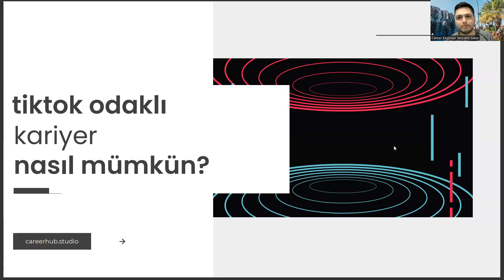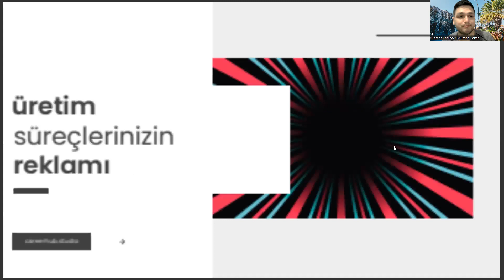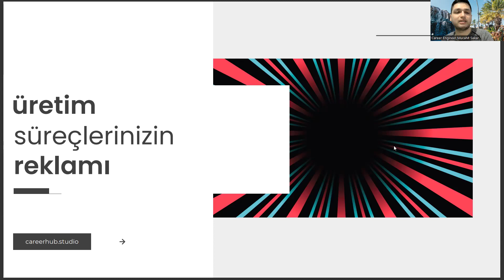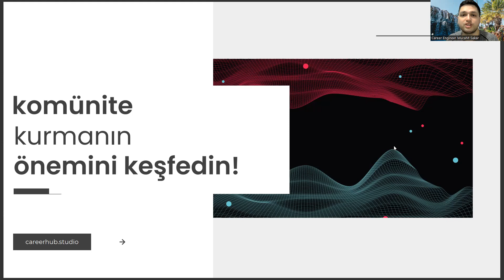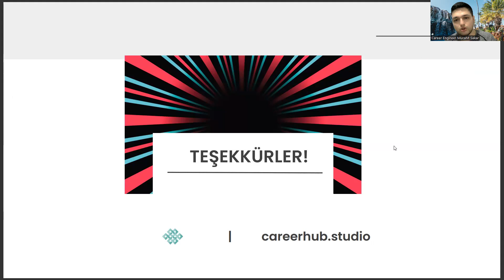İnsan Kaynakları Yönetimi Bölümünde Kariyer İçin Neden Mutlaka Tiktok'ta Olmalısınız?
insan kaynakları taban puanları 2022,
insan kaynakları taban puanları 2023,
sosyal hizmetler dersleri,
eğitimde insan kaynakları yönetimi,
yerel yönetimler ne iş yapar,
uluslararası ticaret ve lojistik,
rekreasyon nedir,
google akademik,
spor yönetimi dersleri,
sivil hava ulaştırma işletmeciliği ne iş yapar,
sosyoloji nedir,
dursun bingöl insan kaynakları yönetimi,
insan kaynakları yönetimi taban puanları 2022,
insan kaynakları yönetimi taban puanları 2023,
büro yönetimi ve yönetici asistanlığı,
insan kaynakları yönetimi ne is yapar,
ösym,
ea bölümleri,
tercih robotu,
yerel yönetimler,
sosyal hizmetler bölümü,
sosyal hizmetler,,
insan kaynakları yönetimi iş imkanı,,
insan kaynakları yönetimi dersleri,
insan kaynakları yönetimi nedir,
insan kaynakları ne iş yapar,
insan kaynakları yönetimi ne iş yapar,
insan kaynakları yönetimi bölümü,
insan kaynakları bölümü,
aöf,
aöf insan kaynakları yönetimi,
insan kaynakları yönetimi taban puanları,
insan kaynakları yönetimi açıköğretim,
anadolu üniversitesi,
sağlık yönetimi,,
insan kaynakları yönetimi çıkmış sorular,
insan kaynakları yönetimi pdf,
sosyal hizmetler dersleri,
rekreasyon nedir,
google akademik,
spor yönetimi dersleri,
sosyoloji nedir,
ösym,
ea bölümleri,
tercih robotu,
yerel yönetimler,
sosyal hizmetler bölümü,
sosyal hizmetler,,
insan kaynakları bölümü,
aöf,
anadolu üniversitesi,
sağlık yönetimi,,
insan kaynakları yönetimi yüksek lisans,
ösym,
insan kaynakları yönetimi atama,
insan kaynakları yönetimi maaş,
insan kaynakları yönetimi bölümü nedir,
insan kaynakları yönetimi 4 yıllık,
stratejik insan kaynakları yönetimi,
açıköğretim bölümleri,
aöf insan kaynakları yönetimi çıkmış sorular,
sosyal hizmetler dersleri,
rekreasyon nedir,
google akademik,
spor yönetimi dersleri,